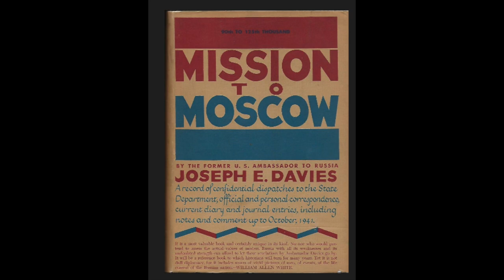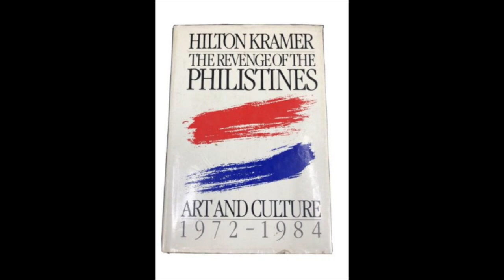Hilton Kramer on Mission to Moscow (1943) Film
Audio only discussion following the film on WNET, Channel 13, New York City.  Recorded in the early 1980s.   Hilton Kramer of the New York Times, later of the Wall Street Journal and the New Criterion, on pro-Soviet film, USSR,  Stalin, the Cold War, Hollywood Ten, and McCarthy period.  Mission to Moscow (1943).